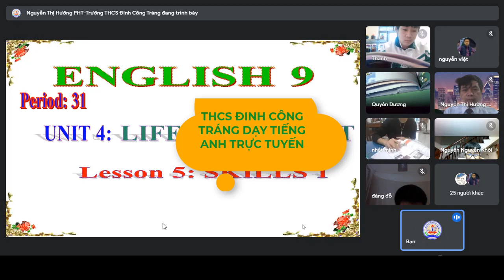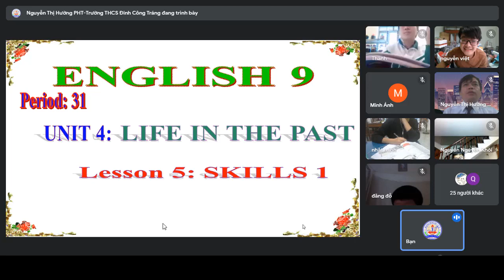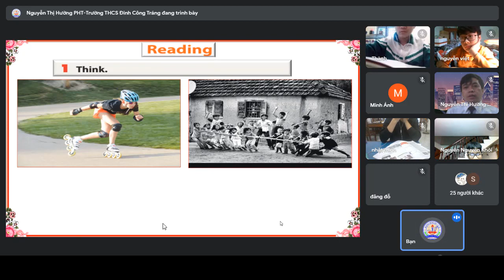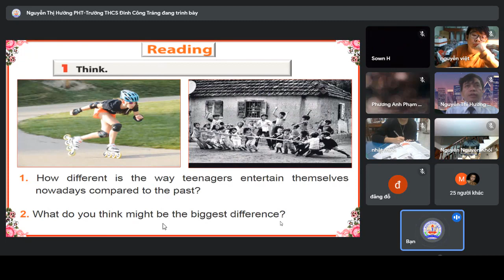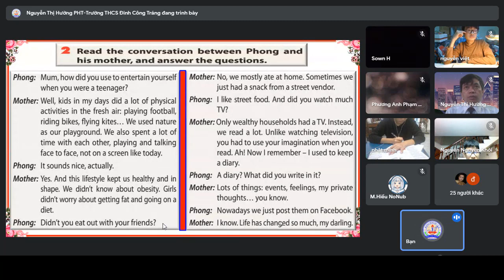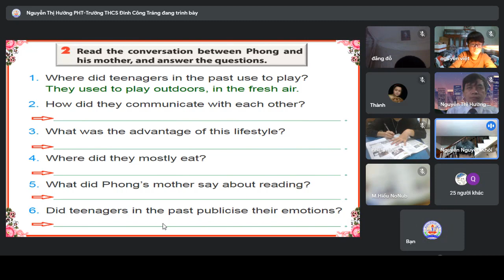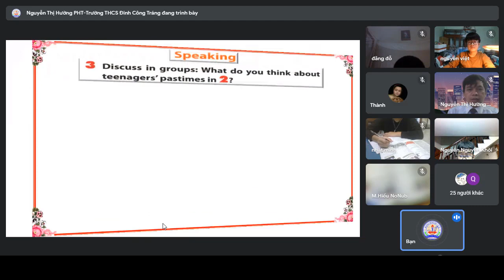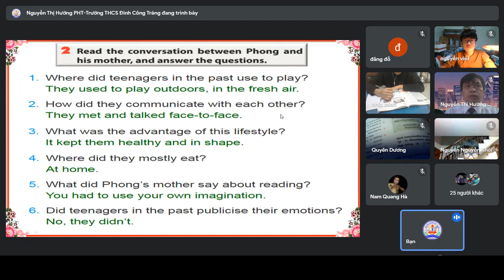THCS ĐINH CÔNG TRÁNG DẠY TIẾNG ANH TRỰC TUYẾN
ĐỖ VĂN UY